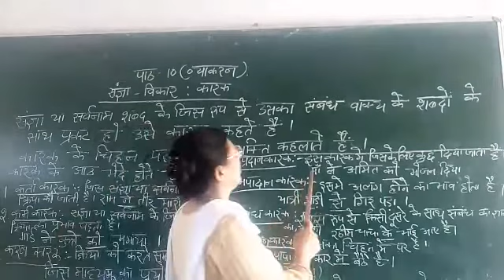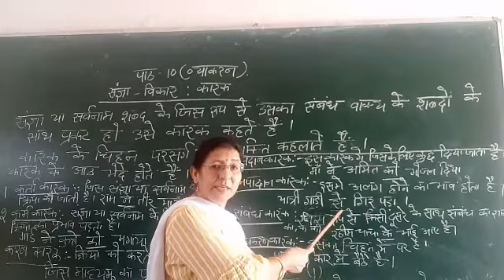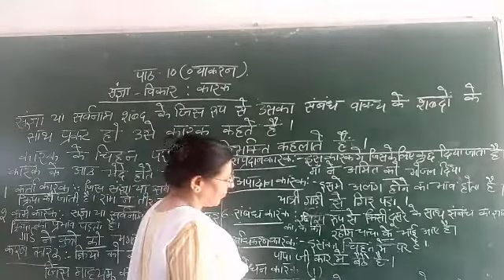Class 8 Grammar chapter 10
Video from Rajni Budhiraja